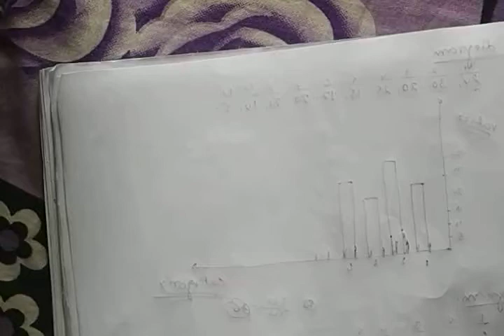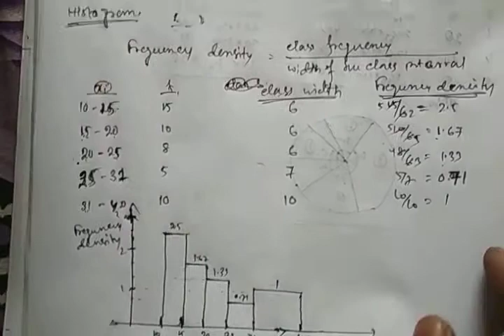Sem_1_Fundamental_2.2